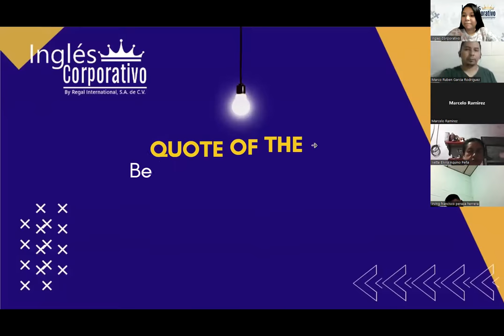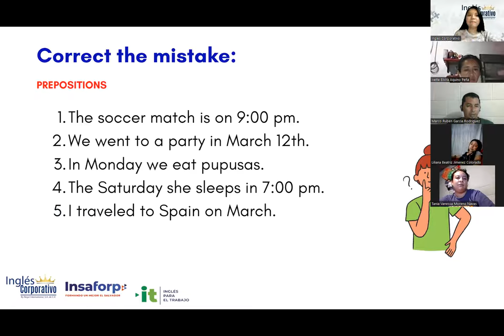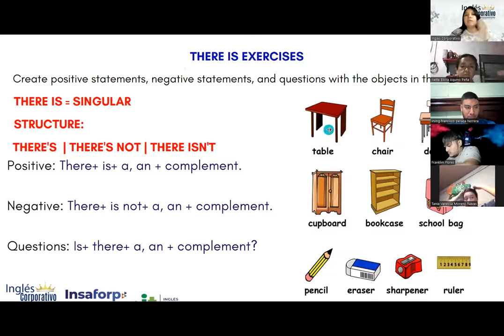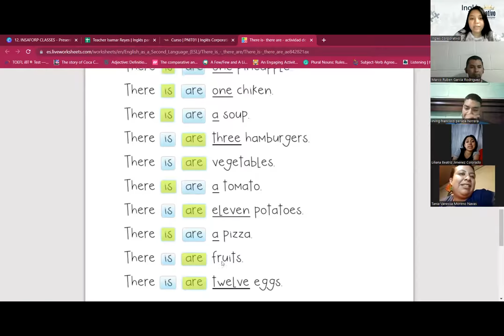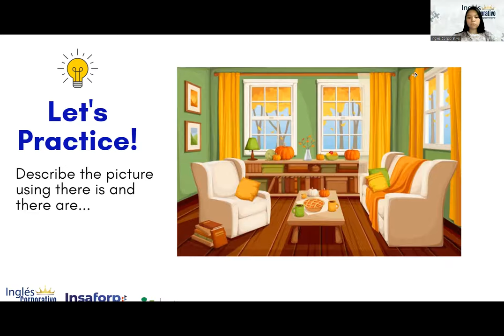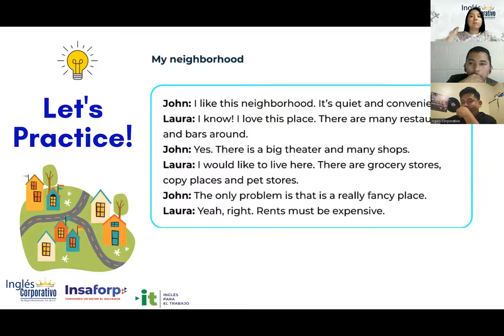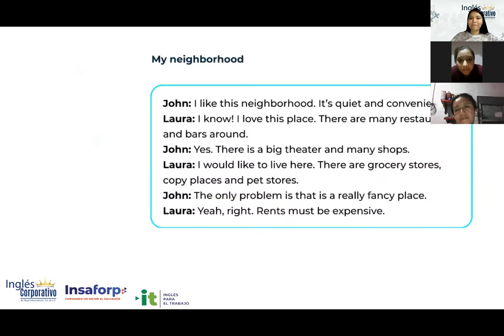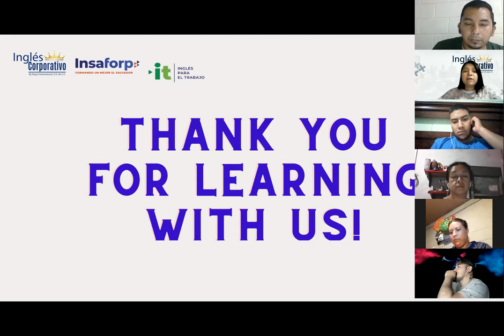Inglés Corporativo-6/10/2022- How to use simple present information questions.